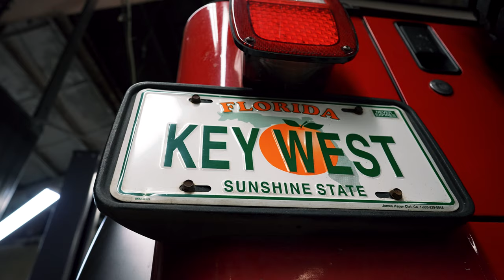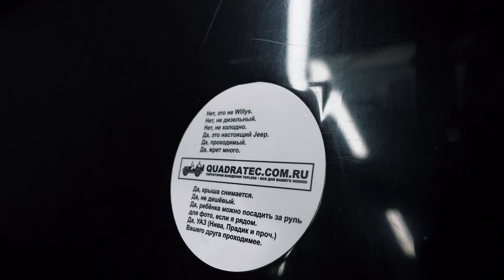Нет, это не Willys. Это круче! Jeep Wrangler Rubicon. Для Off-Road и зомби-апокалипсиса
Нет, не дизельный. Нет, не холодно. Да, проходимый. Да, жрёт много. Да и крыша снимается. Да, УАЗ (Нива, Прадик и проч.) Вашего друга проходимее

✅В ultravihlop мы произвели тюнинг штатной выхлопной системы и установили два резонатора Гельмгольца, чтобы избежать лишнего гула и вибраций в салоне🔊

Мы прокачали штатную выхлопную систему автомобиля и установили вакуумную заслонку с комплектом управления выхлопом 🕹Отличный вариант для тех, кто хочет совмещать прямоточный и обычный выхлоп